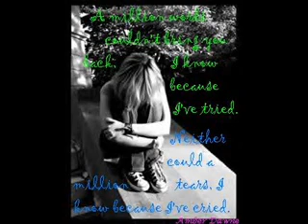Heal Me (A Jonas Sister Story)Chapter Ten -Continued-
Heal Me (A Jonas Sister Story) Chapter Ten
So, I tried several times to put the WHOLE chapter in the last video, I tried taking away the tittle IN the chapter and stuff I tried connecting words together instead of one line for each thing, but it didn't work. So, I was forced to continue it in another video.
"Please." I whisper.
He gets back on top of me, saying, "If you really want to, hon." He says, and then puts his mouth back on mine, then whispers, "Just remeber I'm not raping you, you wanted it." then goes back to kissing me
And then...well, you know where it goes.
 -a hour later-
He slowly pulls out of me, and I softly moan, feeling drozy.
"Are you okay?" He whispered, kissing my cheek, falling next to me, breathing hard, tired
"I'm hurting, a lot, but I'm fine." I look at him.
He looks at me worried, "Why? Did I go to fast? To hard?"
"No- it just...it felt great, really, but...last night." I looked away, "I still hurt from last night, and that. well, made it worse." I whispered.
"I'm sorry. I'm so sorry." He kisses across my chinline, and down my neck, then my cheek, then my lips for only a second, then looked into my eyes "You have the most prettiest honey brown eyes. I've never noticed."
"Thanks." I whispered.
He reached over, handing me a big t-shirt, and getting him his boxers. I put on my big t-shirt, and he, well, he had to stand up on my bed, infront of me, to put on his boxers. He almost has them on, when I get on my knees, and stops him. I get close. He looks down at me, watching me contently, and I kiss his dick, my tounge slowly run up and down it, then I lay back down. He loks at me.
"Katelyn..." He puts his boxers all the way on, looking guilty
He laid back down, and got us under the covers. I bury my head in his chest,rolling up against him, as he rubs my back.
"I'm sorry I just...wanted you to...feel pleasured."
He sighed before saying, "Katelyn, you never have to do that again. I'm sorry I made you...even have to TOUCH my dick, let alone put your mouth on it." He sounded guilty
I have a feeling way deep in my gut, telling me that he's lying. Everything he said this morning. A lie. But I push it aside, and fall asleep against him, his warm body.